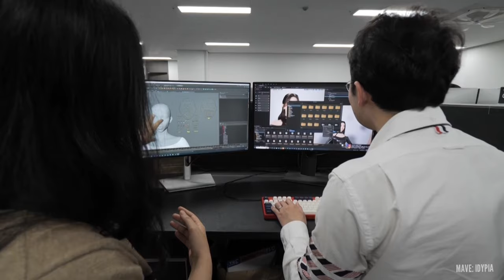[MAVE: X-Files🛡️] Behind The Control Room Of MBC Show! Music Core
[MAVE: X-Files🛡️] Are they for real? South Korean girl band offers glimpse into metaverse

Less than two months ago, the first music video by South Korean girl quartet MAVE: went viral, racking up nearly 20 million views on YouTube and setting the stage for potential global success.